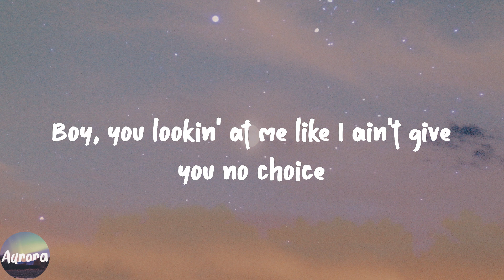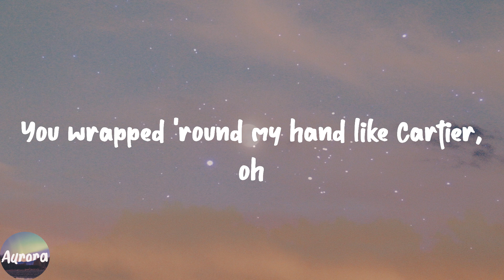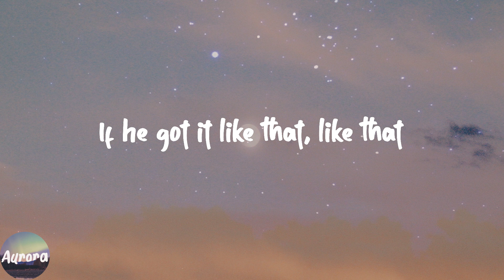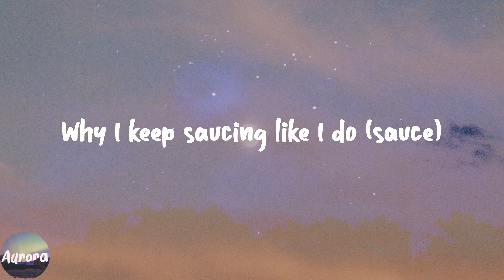Have Mercy - Chloe (Lyric Video)